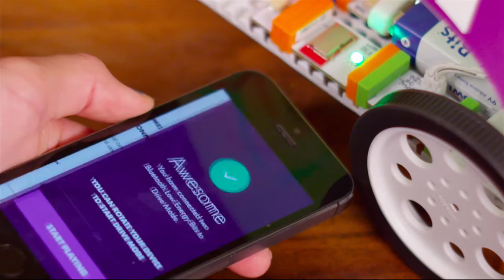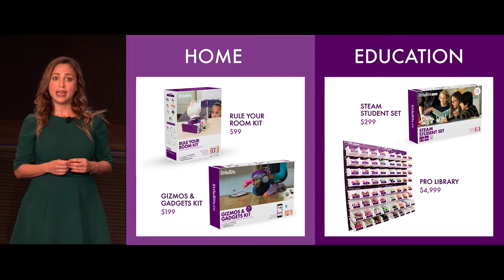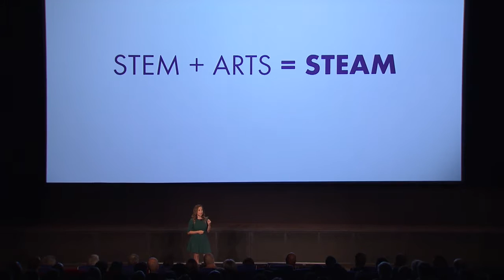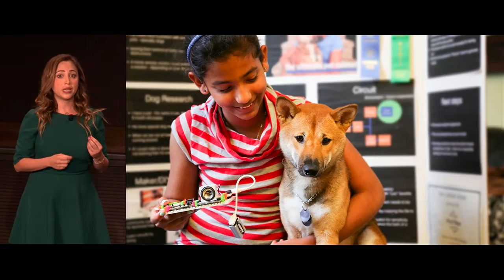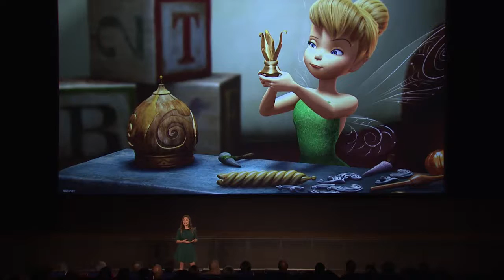littleBits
littleBits is a platform of easy-to-use technology kits empowering kids to invent anything, from a remote controlled car to a dancing robot to a smart home device. littleBits was founded by Ayah Bdeir, Co-Founder of the Open Hardware Summit, a TED Senior Fellow and a graduate of the MIT Media Lab. On a mission to unleash the
inventor in everyone and get kids excited about STEM, littleBits has raised over $60
million in funding.